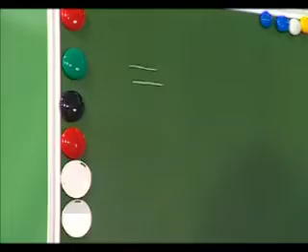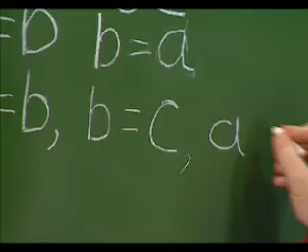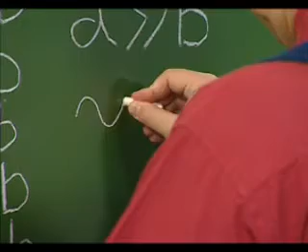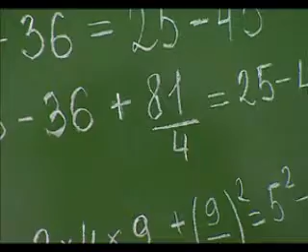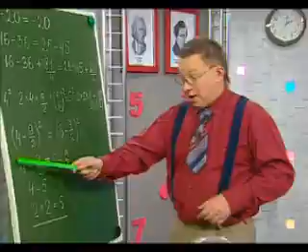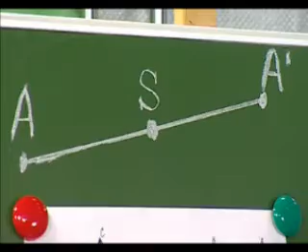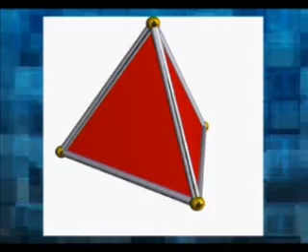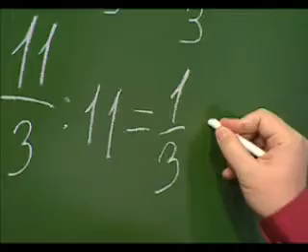Математика 46. Знаки равенства и неравенства — Академия занимательных наук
Академия занимательных наук. Математика. Урок 46. Знаки равенства и неравенства.
В этом выпуске профессор Круглов расскажет о равенствах и неравенствах и о знаках, их обозначающих. А также продемонстрирует забавный математический фокус «2 x 2 = 5». В рубрике «Геометрия» - тема «Центральная симметрия». А «весёлая задачка» - о лесорубах и охотнике, которые делили лепёшки.